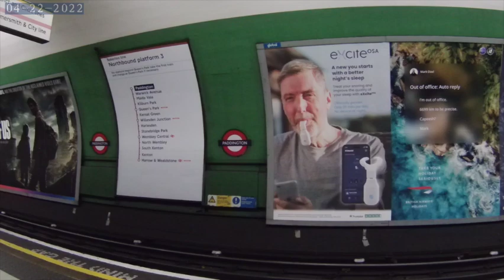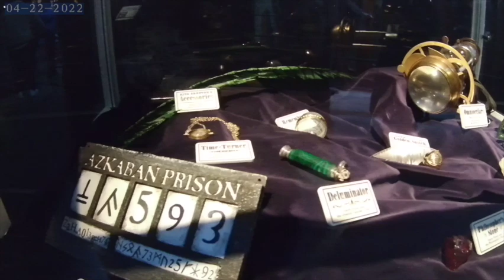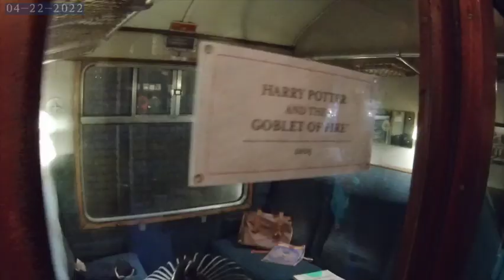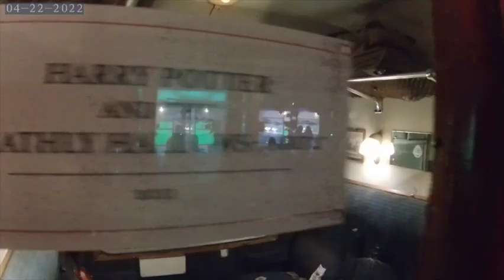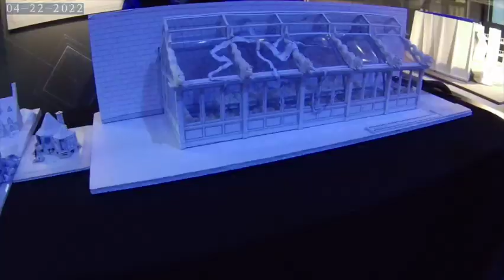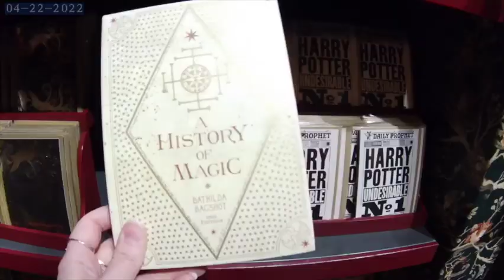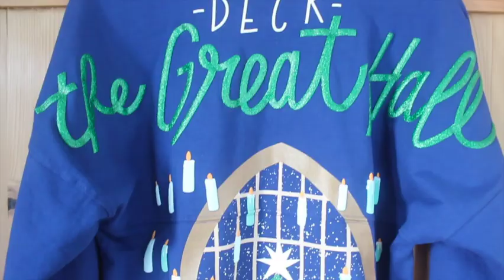Hogwarts in the Snow | Warner Brothers Studio Tour Vlog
Come and Join me at Hogwarts in the Snow!!

Time stamps:
Intro: 00:25
Day 1 arriving in London: 00:56
Day 2 Warner Brother's Studio: 03:03
Day 3: Home and Haul: 17:10